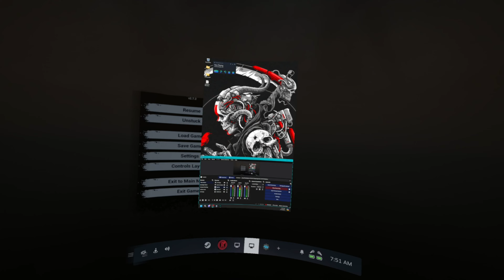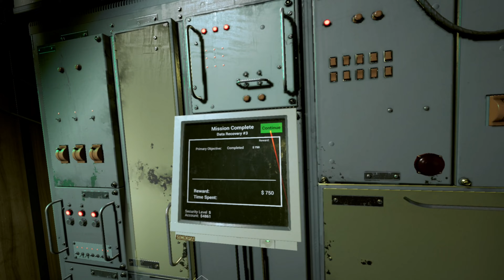Taking a Trip to the Castle | Into the Radius Part 21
I also enjoy talking with viewers so if you have anything to say or ask, I'm all ears, though I might take a moment to reply depending on if I'm preoccupied or asleep.